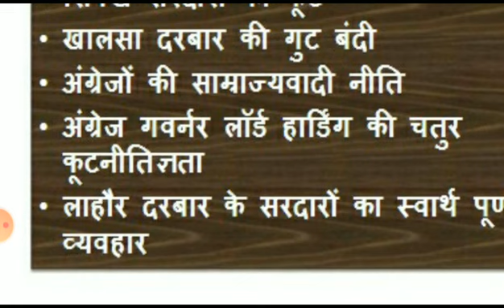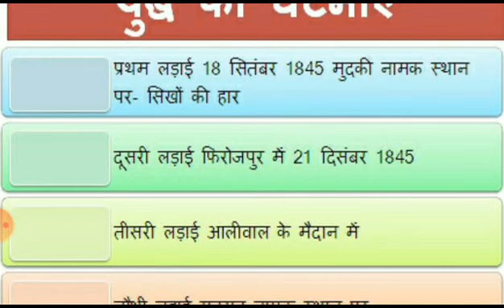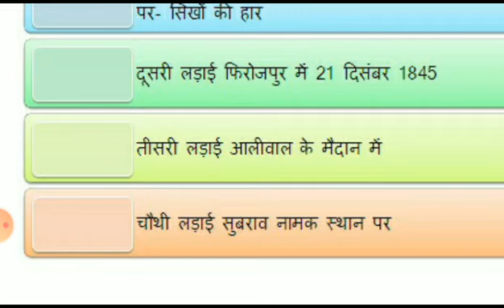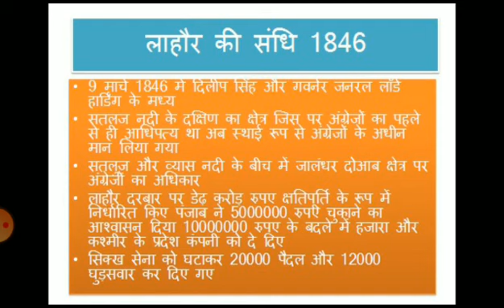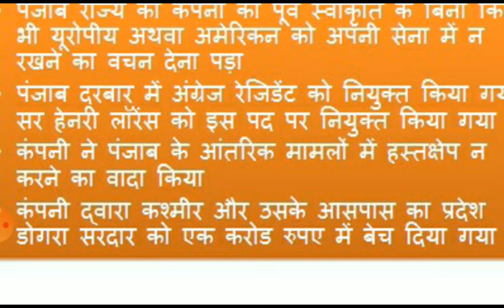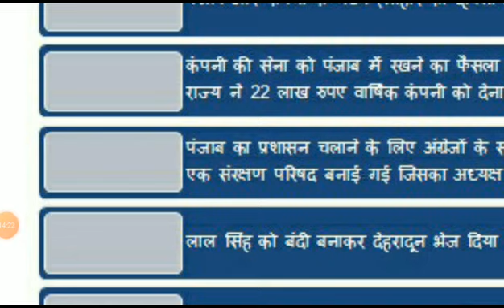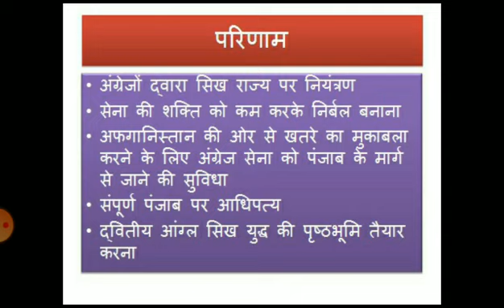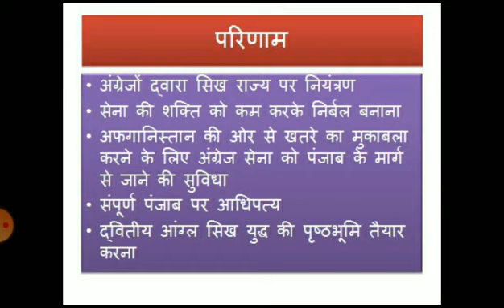प्रथम आंग्ल सिख युद्ध by Dr champa agrawal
BA 3rd year paper -1